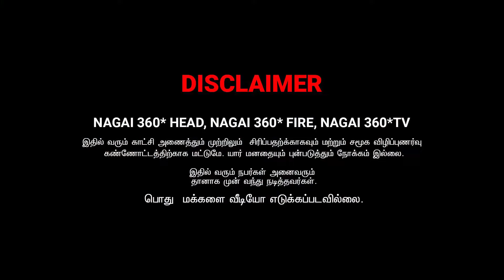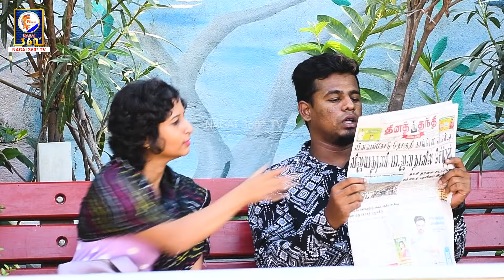உங்களுக்கு இவ்வளவு தான் மரியாதை | VICKY COMEDY VIDEO | NAGAI 360* ULTIMATE